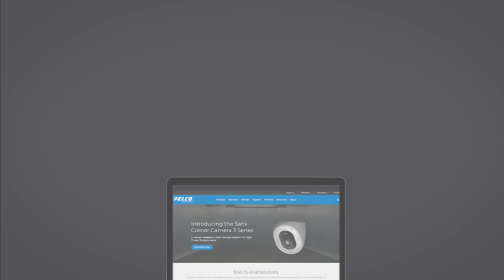Experience the New Pelco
Pelco is reinventing itself with an upcoming new and improved website and support community.

Connect with Pelco!